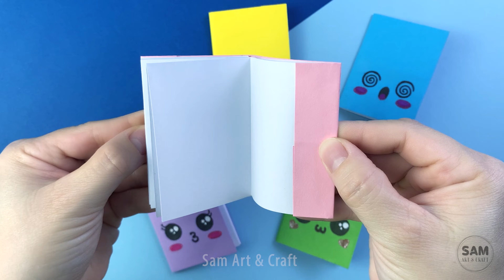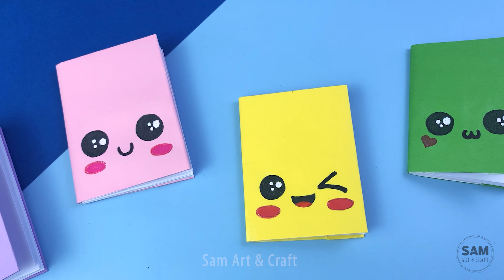Cách Làm 📓 SỔ TAY MINI 📓 Dễ Thương Chỉ 1 Tờ Giấy A4 / DIY Mini Notebook Easy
Chào các bạn! Bạn đã sẵn sàng cho Back to School ? Trong video này, tôi sẽ hướng dẫn các bạn cách làm SỔ TAY MINI dễ thương chỉ bằng một tờ giấy A4. Rất dễ dàng và dễ thương! Tôi hy vọng bạn thích nó!

Cảm ơn đã xem video của tôi. Tôi thích đọc tất cả các bình luận tốt đẹp của bạn và thả tim 💝
Đừng quên Thích, Bình luận và Chia sẻ! 😘 Đăng ký và nhấn chuông thông báo! 🔔

Theo dõi chúng tôi tại đây!!!